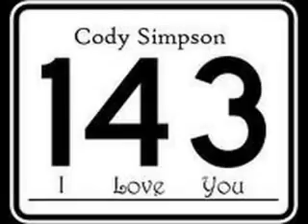Talking To The Moon~ 34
Jace's POV
Cody and I were sitting down in the living room eating. He was on like, his FOURTH bowl of cereal, like he does every morning.

Cody: ... Jace? You do know that... your dad tried to talk to you?
Jace: ... Yeah. I remember that... y?
Cody: Are you... gonna talk to him?
Jace: Hellz no!
Cody: ... *concerned look*
Jace: I'm NOT being stupid this time!
Cody: Jace, i talked to him. He's 100% sober and clean!
Jace: You know what? If he comes over here BY HIMSELF and BEGS for my forgiveness, I'll talk to him.
Cody: Ok.

Cody's POV
Thank you Jace. You just gave me an idea...
It was about 30 minutes after we ate when I heard the doorbell ring. i was closest to the door, but I wasn't gonna answer it. As far as Jace knows, thats just me being a lazy ass.

Jace: You gonna answer that?
Cody: Nah.
Jace: *rolls her eyes* Fine. I'll get it! *opens the door* Cody... you didn't.
Cody: Oh, but I did!
Michael: ... Hello Jace.
Jace: ... Dad?
Michael: Yes. I know you probably don't want to talk to me. But I want your forgiveness. I want to be in your life again. Please Jace. PLEASE.
Jace: ...
Cody: He's begging...
Jace: Shut up Cody.
Michael: I'm sorry... but who is he?
Jace: Cody... he's my loverrr... (XDXDXD)
Cody: *cracks up* What are you trying to prove?
Jace: *shrugs* IDK... I like the word... loverrr... *giggles*

I laughed again and shook my head. She's crazy!

Jace's POV
I CAN NOT believe Cody did this! Called my father?! Like, WHAT THE FUCK MAN?!?!

Michael: So do you forgive me?
Jace: ... Why didn't you come back for us?
Michael: I thought your mom would hate me by now, and I thought you guys were alot better off without me. Please Jace, I know this is all my fault. I should have at least checked up. But I don't want to lose any more of my children. Skye screamed in my face and kicked me square in the balls, so, you're really my only hope.
Jace: ... *nods* I guess...
Michael: Um... If you'd like, I'd like you to come to my house sometime.
Jace: ... Um... sure... ok. I'll go get dressed... *leaves*
Cody: ... Yeah... I gotta go get dressed too... *leaves*
*UPSTAIRS*
Cody: *picks Jace up; spins her around* I'm so proud of you!
Jace: *laughing* Ok! Put me down!
Cody: *blushes* Sorry...

I grabbed my clothes and went into Cody's bathroom to change while he changed in his room. 2 minutes later I walked out of the bathroom and saw he was still shirtless... damn, he's sexy. :P

Cody: Hey! You pervert!
Jace: Cody...you SLEEP shirtless!
Cody: So?
Jace: So it's not like I haven't seen you shirtless before.
Cody: ... So? It's still rude to just walk in someone's room when they're changing.
Michael: Jace! Are you almost ready?
Jace: *sighs* Here goes nothing... YES! We're almost ready! Cody, put a shirt on and lets go!
Cody: What do you think I'm doing?!
Jace: Screaming at me for walking in on you!
Cody: OK! Let's go!
What do you think will happen @ Michael's house??? And did you notice that Michael's full name is Michael Jackson?! I JUST noticed that! :D:D:D:D:D:D:D How COOL would it be to have Michael Jackson for a dad?! Not that cool now... since he's dead... :'(